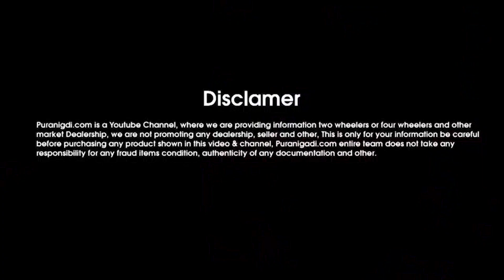🤯 || मात्र Rs.95 हज़ार में Alto | Maruti Alto For Sale Under 1 Lakh